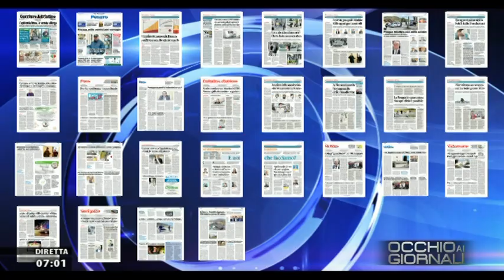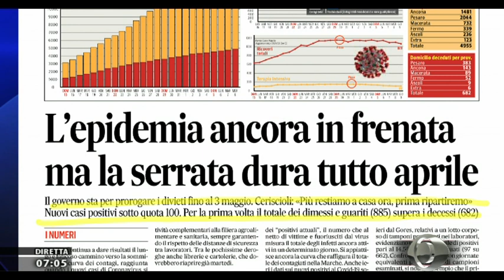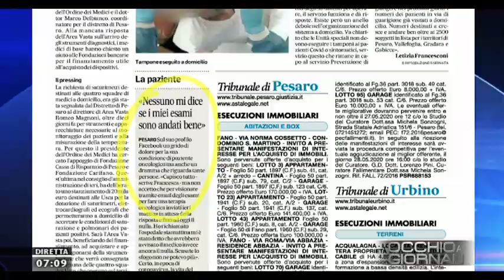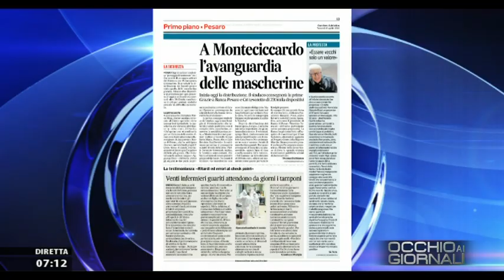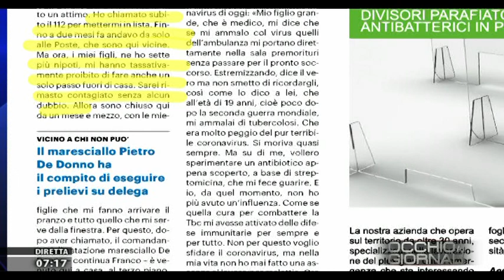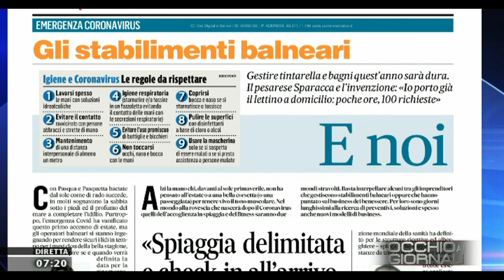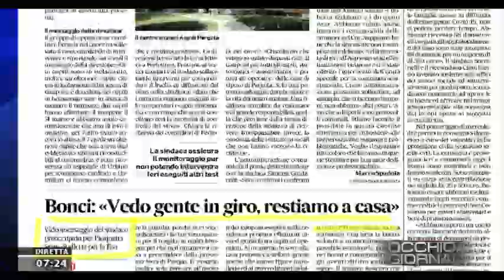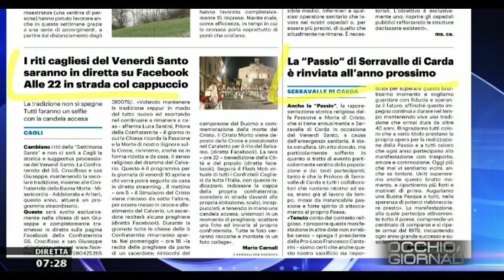Occhio ai Giornali 10 aprile 2020